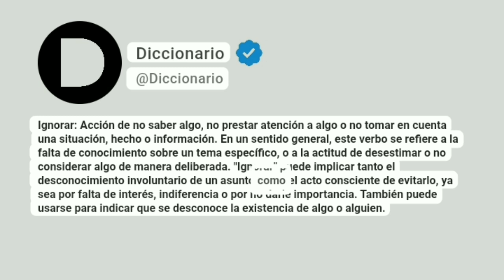Ignorar Significado En Español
Ignorar: Acción de no saber algo, no prestar atención a algo o no tomar en cuenta una situación, hecho o información. En un sentido general, este verbo se refiere a la falta de conocimiento sobre un tema específico, o a la actitud de desestimar o no considerar algo de manera deliberada. "Ignorar" puede implicar tanto el desconocimiento involuntario de un asunto como el acto consciente de evitarlo, ya sea por falta de interés, indiferencia o por no darle importancia. También puede usarse para indicar que se desconoce la existencia de algo o alguien.